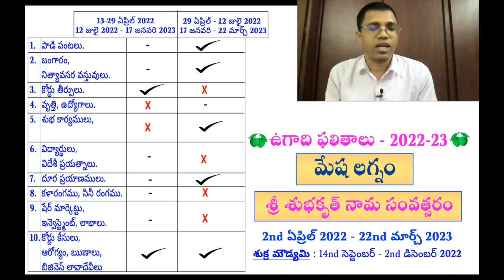శ్రీ శుభకృత్ మేషలగ్నం | Shubhakruth Ugadi Rasi Phalalu Mesha Rasi 2022-2023 - Ugadi Panchangam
You can do WhatsApp message by just clicking through this Ugadi Required Home Remedies for Guru & Shani & Document Link

ఉగాది పంచాంగం 2022 : మేష లగ్నం 2022 in Telugu | Ugadi Rasi Phalalu Aries Horoscope 2022 to 2023 |

Ugadi Panchangam 2022 : మేష లగ్నం 2022 in Telugu | Ugadi Rasi Phalalu Aries Horoscope 2022 to 2023 |

Difference between lagnam & rasi :
'లగ్నం' Vs 'రాశి' ఏది ముఖ్యము?| Lagnam or Rasi? | Learn Astrology in Telugu | Astrology Q/A-2 |

foreign Travels, foreign Settlement, Prasna lagnam, key elements of marriage